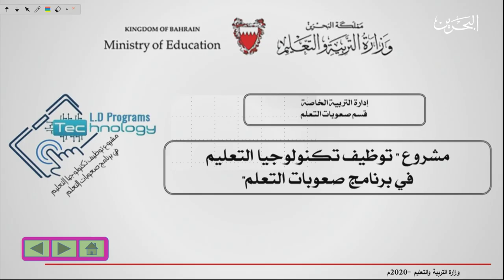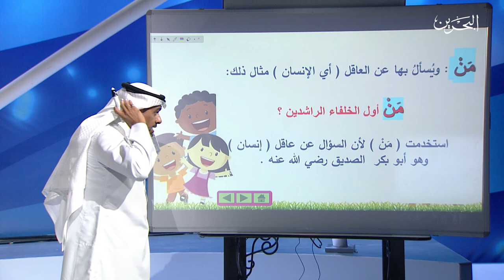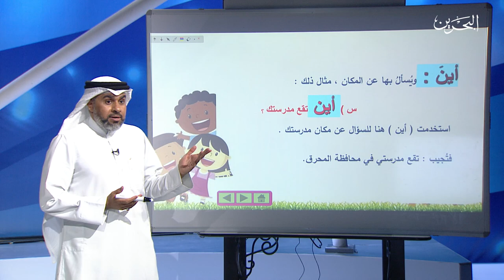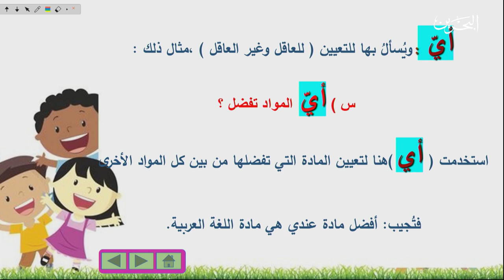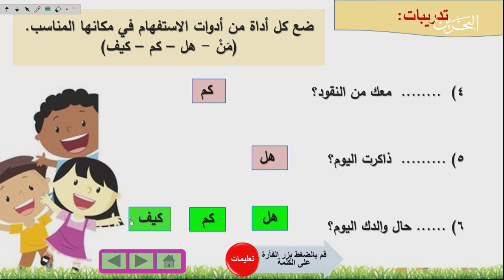قسم صعوبات التعلم| 13-5-2020